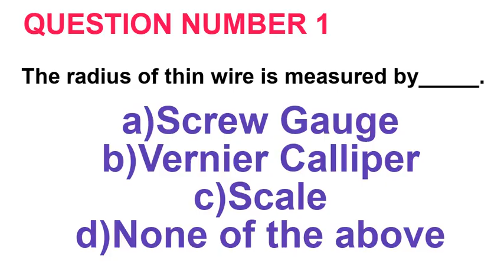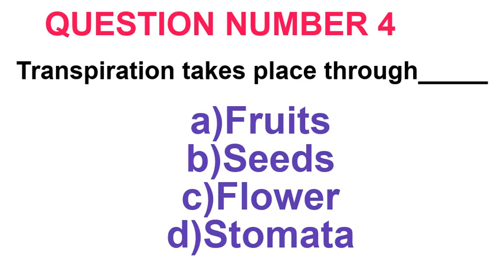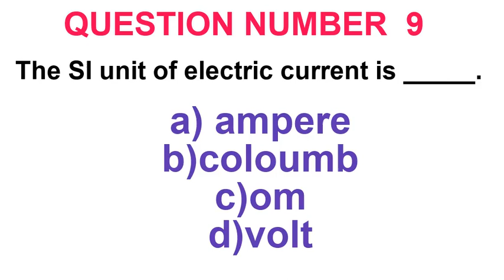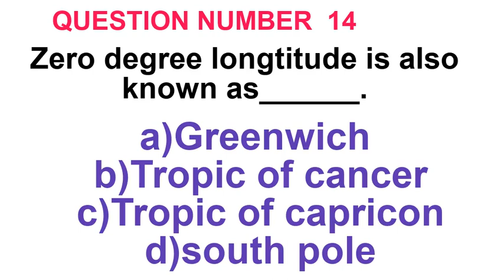VVM EXAM MODEL QUESTIONS AND ANSWERS || USEFUL FOR BOTH GROUPS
LOGIC AND REASONING BOOK

NCERT SCIENCE BOOKS

NCERT MATHS BOOKS

PLEASE SEE THE PLAYLIST OF OUR YOUTUBE CHANNEL TO SEE ALL THE VVM EXAM MODEL QUESTIONS AND ANSWERS